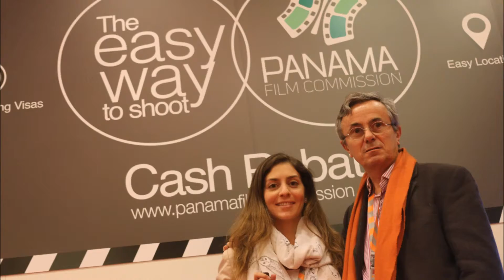Panama film commission Gabriel Padilla at EFM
Brief description of Panama Film Commission Incentive program
more here